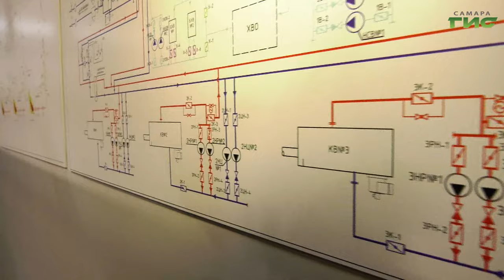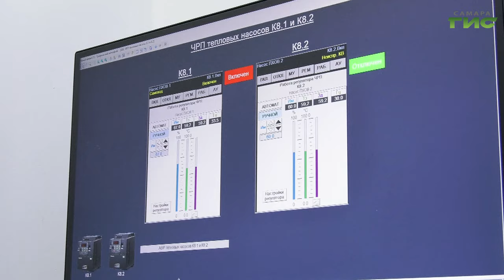В Куйбышевском районе Самары запустили новую мощную котельную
В новый год с теплом и заботой. В Куйбышевском районе Самары заработала новая котельная, благодаря которой удастся существенно улучшить качество поставляемых услуг. Губернатор Дмитрий Азаров и глава города Елена Лапушкина оценили работу котельной. Наши корреспонденты расскажут подробности.